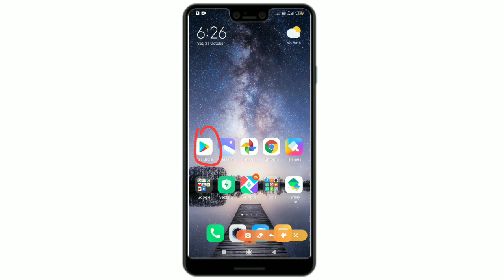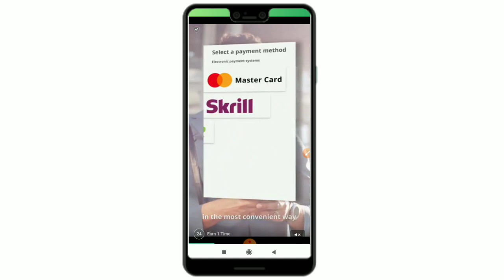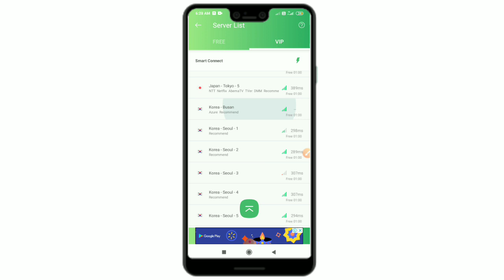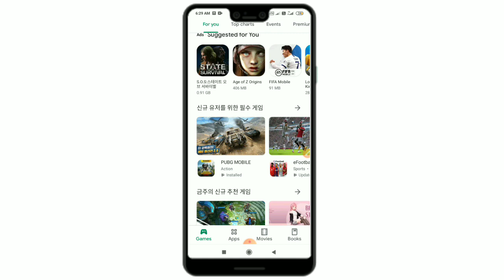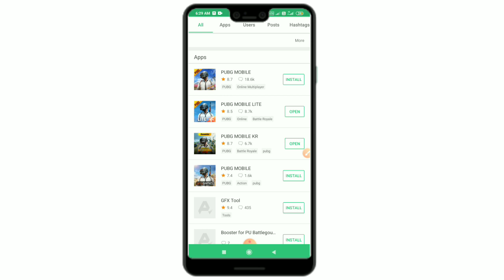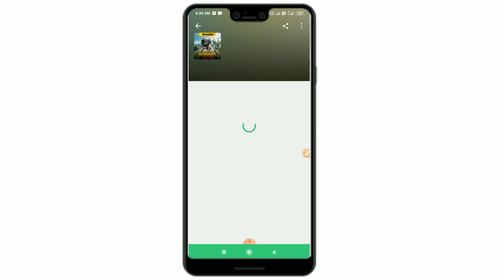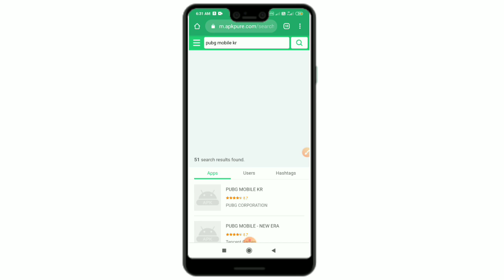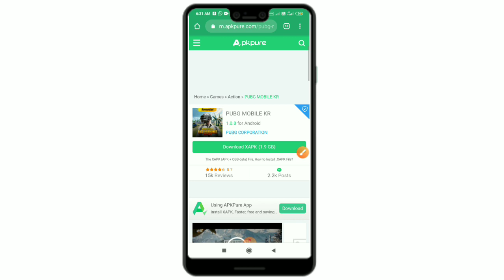How To Download PUBG Korean version |PUBG Kr Malayalam| Royal Master 2.5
👉Hi

👉എല്ലാവരുടെയും സഹകരണവും സഹായവും പ്രതീക്ഷിക്കുന്നു